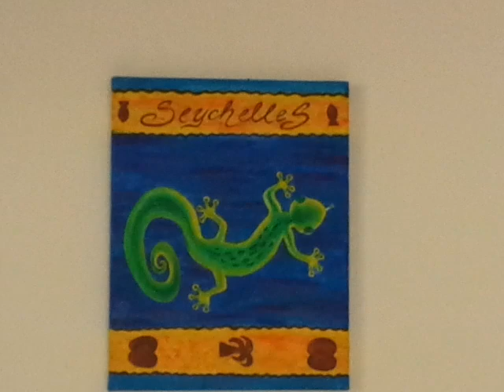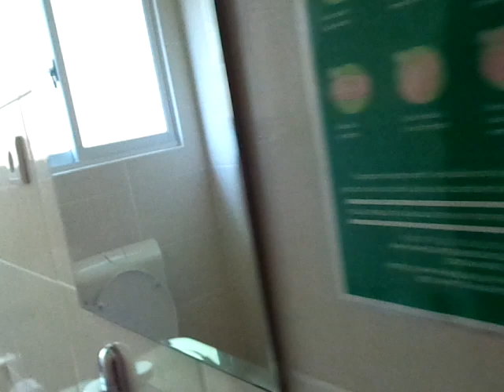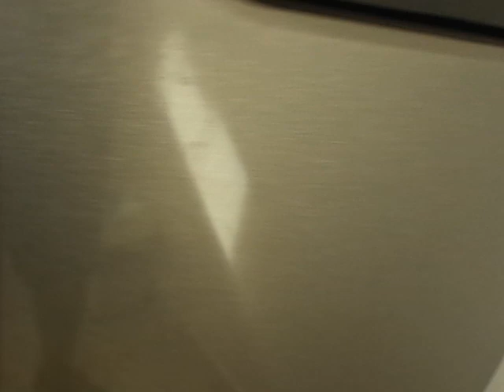Maison Marikel#Seychelles#Mahe#Pointe au Sel 2024 г.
Maison Marikel, Seychelles, Mahe, Pointe au Sel, вилла с отличным соотношением цена-качество на Сейшелах